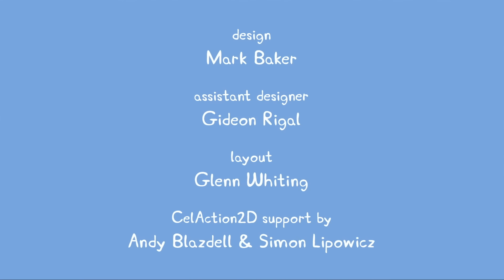Peppa Pig 粉紅豬小妹 S118 【Dressing Up】英語版1080P